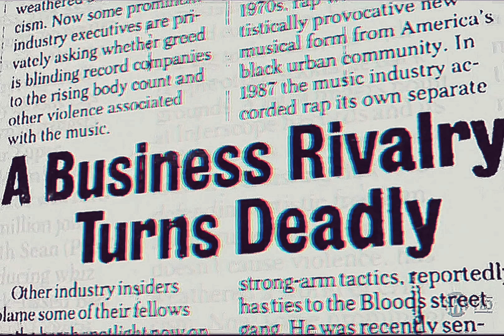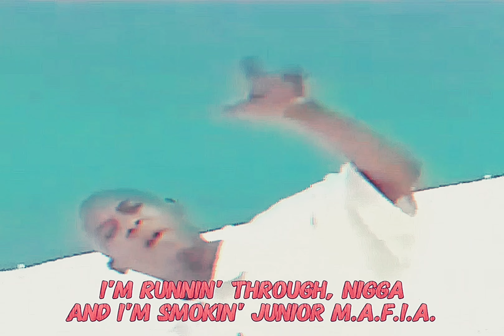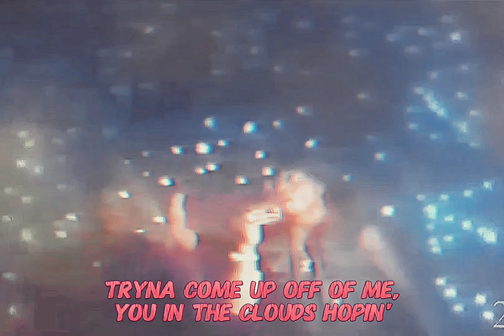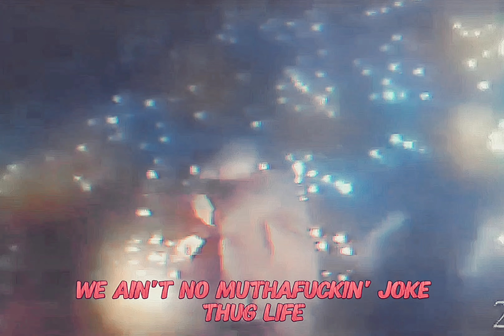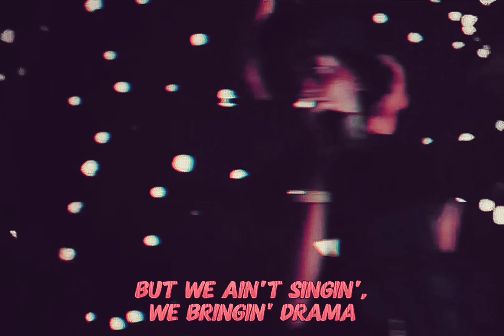2Pac - Hit 'Em Up (Intro Mix)(Dirty Lyrics)[High Quality AE Extreme Bass Boosted Remastered] 4K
Album: How Do U Want It (Single)
Filmed: Juny 03, 1996
Label: Death Row Records
Director: J. Kevin Swain
Producer: Tracy D. Robinson, Gobi Nejad
Executive Producer: Suge Knight
Editor: G. Thomas Ferguson
2Pac – Hit Em Up (OG 1) feat. Outlaw Immortalz, Prince Ital Joe
Date: October 31, 1995
Producers: Johnny “J” Jackson & 2PAC

Written By: Outlawz & 2Pac
Featuring: Outlawz
Release Date: June 4, 1996